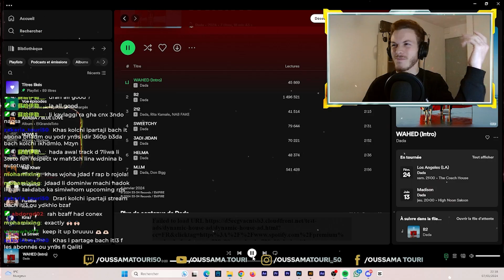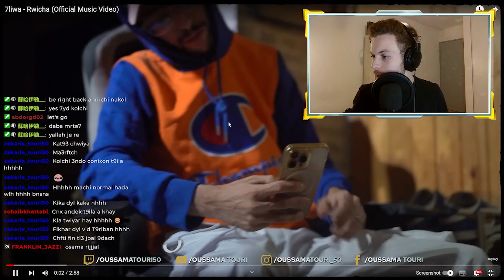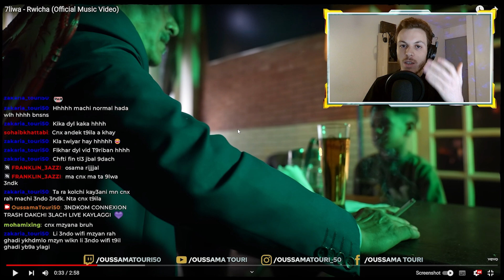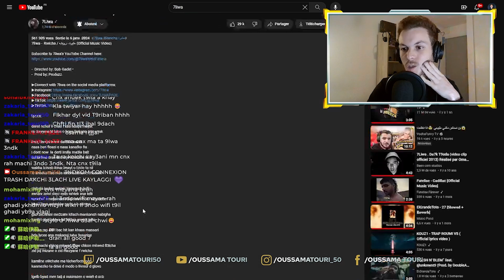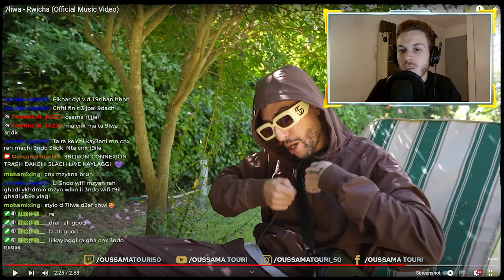Reaction 7liwa - Rwicha | 🔥🤯 حليوة رجع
⚫️ ⚫️  ⚫️ ⚫️ Description ⚫️ ⚫️  ⚫️ ⚫️

❌ ❌ ❌ Who is Oussama Touri ❌ ❌ ❌
Hi, I'm Oussama Touri, I'm from Morocco, I live in France ( 20 years Old )
- YouTuber
- Streamer
- Video Editor
- Graphic Designer

"7liwa"
"7liwa rwicha"
"7liwa rwicha reaction"
"Reaction 7liwa"
"Reaciton 7liwa rwicha"
"7liwa album champion"
"7liwa champion"
"album 7liwa champion"
"oussama touri"
"Oussama"
"Touri"
"touri"
"Rap"
"rap maghribi"